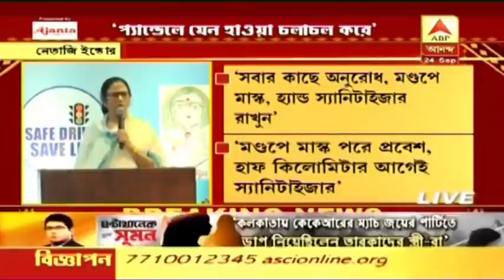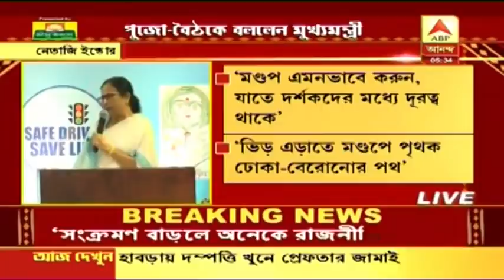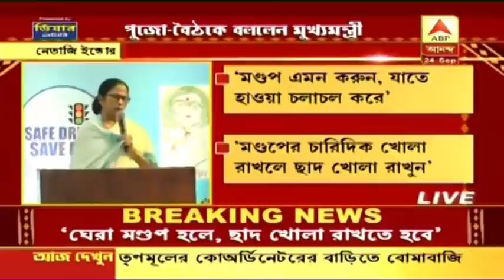ভীড় এড়াতে পুজোর সময় মণ্ডপে সাংস্কৃতিক অনুষ্ঠান নয়, দেওয়া হোক ভার্চুয়াল পুরষ্কার: মুখ্যমন্ত্রী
ভীড় এড়াতে পুজোর সময় মণ্ডপে সাংস্কৃতিক অনুষ্ঠান নয়, দেওয়া হোক ভার্চুয়াল পুরষ্কার, বলছেন মুখ্যমন্ত্রী